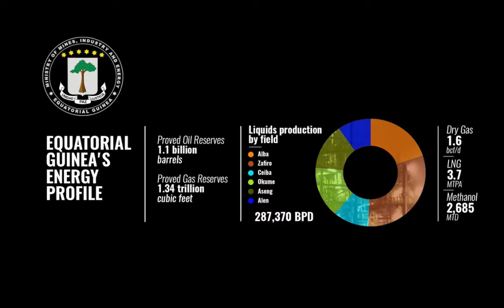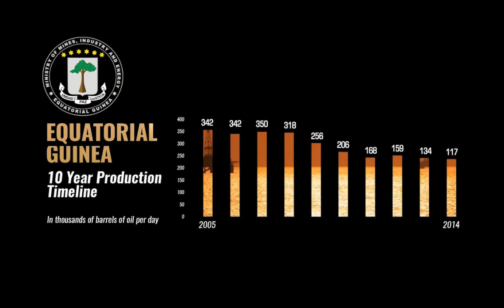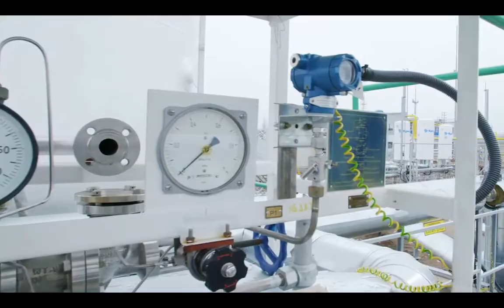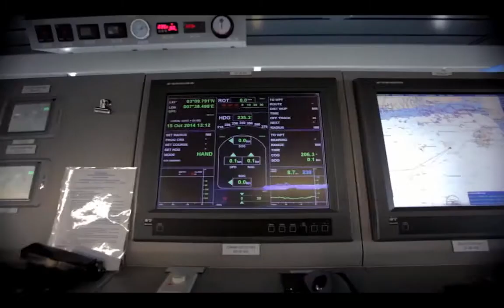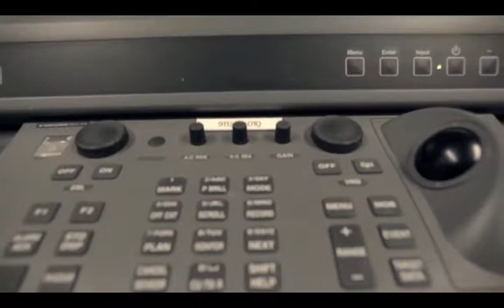Africa Energy Series: Equatorial Guinea 2016